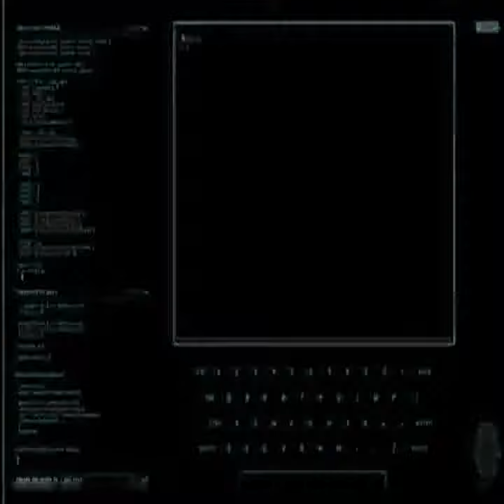Learn to fight against their word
Has it really been that long?. And still my ways are aimless, I know. Growin' up.